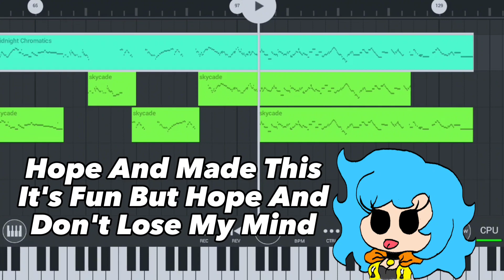So... I've Been Recreating This Midi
I hope I can make this midi to FLM for everyone
I really didn't think the project was like this, But it's ok!! I don't want to bother the team to redo this, they are more busy than me.

It's Fun

I give credits again to Midnight Memorabilia ♥️♥️
Go Play It!! It's An Awesome Mod

And @/Neutroa For Create That Awesome Song
And @/pneumatheaegis876 Owner Of Midnight